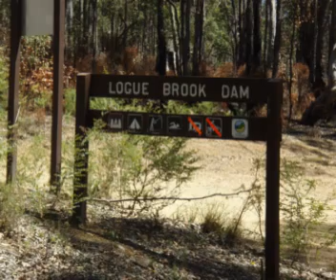Logue Brook open 06/12/08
Libs are going to reopen Logue Brook
I'll vote on that alone, go guy's
On 5 November 2007, the Minister for Water Resources announced the State Government's decision to use Logue Brook Dam to meet the State's public water supply needs. This will require the dam to be converted from an irrigation and recreation facility to an irrigation and drinking water source???

Alas, Logue Brook Dam and its surrounds have been enjoyed for the last 45 years by over 30 000 people each year for water skiing, fishing, swimming, bushwalking, canoeing and general recreation.

What can we do to raise Public awareness of this vital loss to our wider community?

Write or phone your local newspapers and any other media outlets in WA.